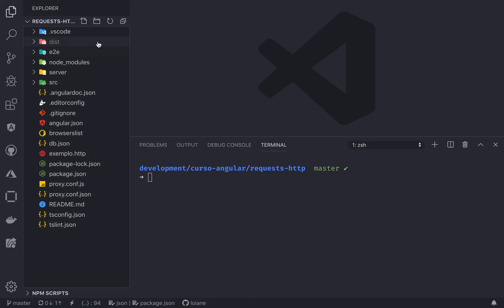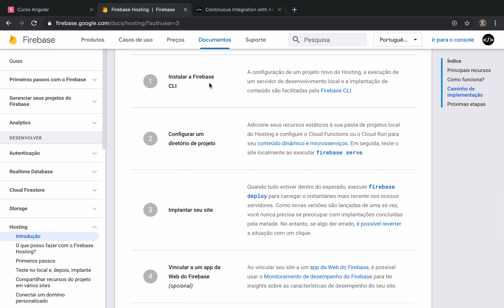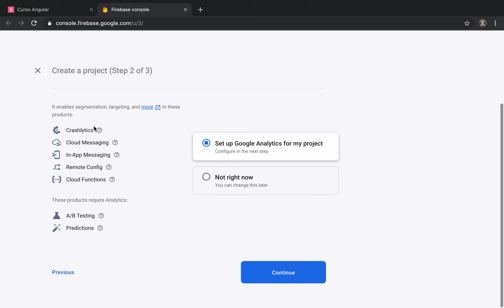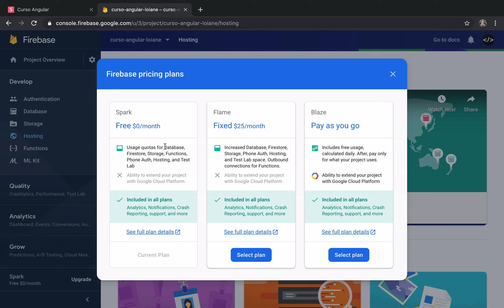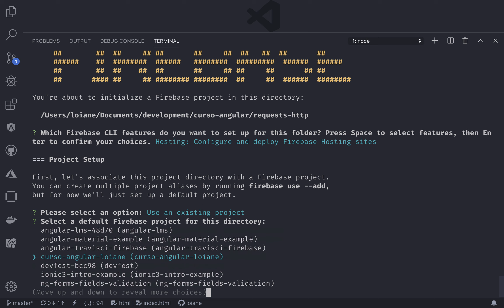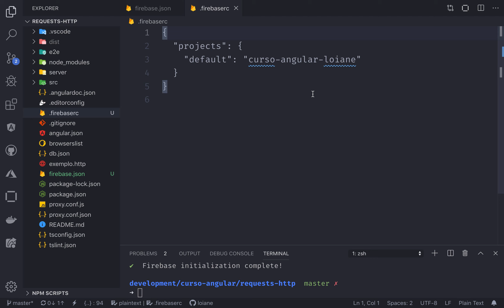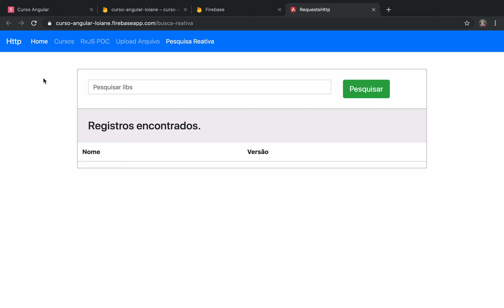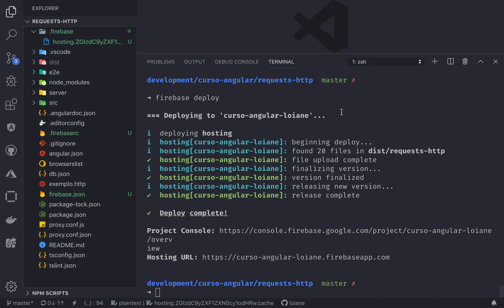Curso Angular #148: Deploy em Produção (Firebase Hosting)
Aulas sobre Angular